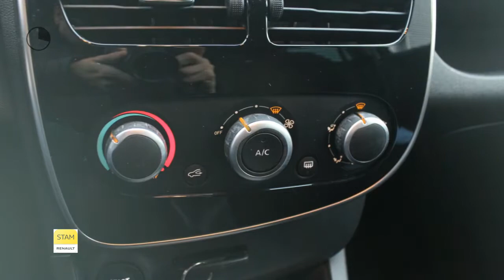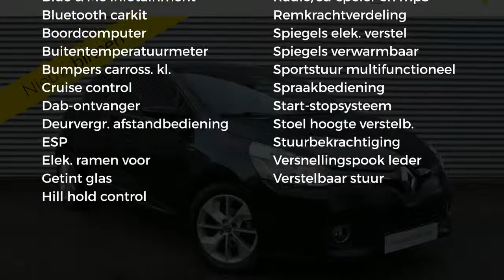Renault Clio 1.5 dCi Limited CAMERA, R-link, Airco, Cruise, Parkeersens.